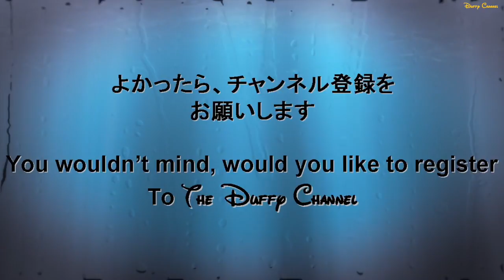ºoº [初日 ミッキー & マックス ] 東京ディズニーランド ハロウィーン・ポップンライブ パレード 2017 TDL Halloween Pop'n Live Parade